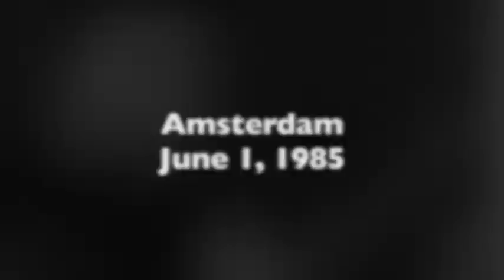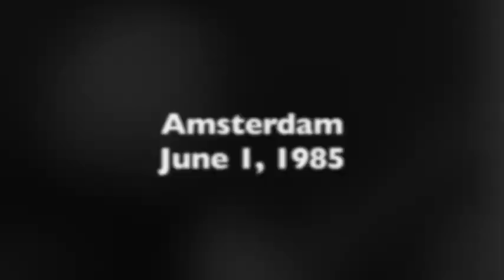Ustad Imrat Khan: Raga Marwa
Ustad Imrat Khan - Surbahar

Raga Marwa